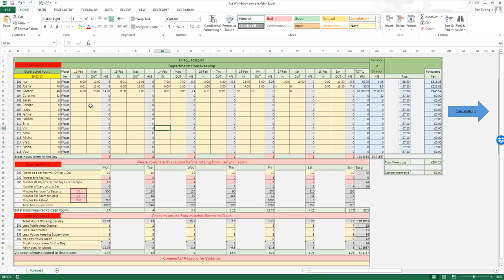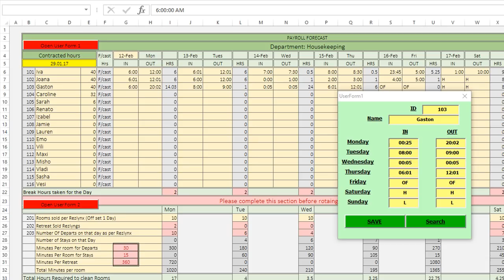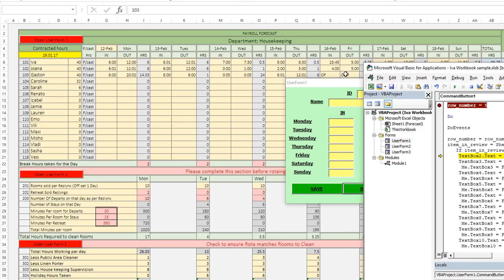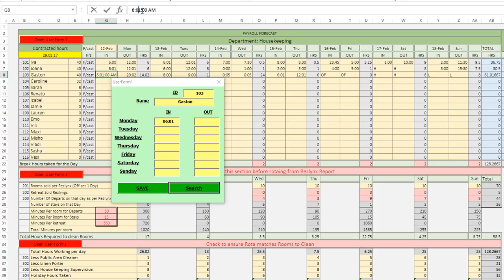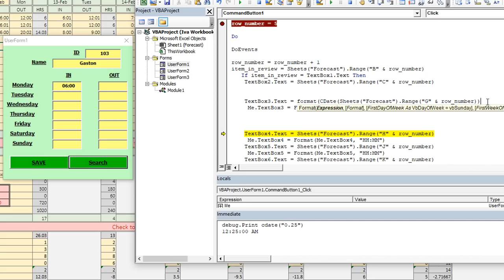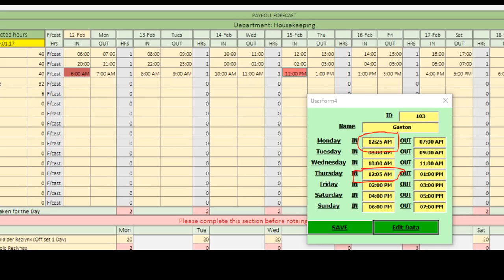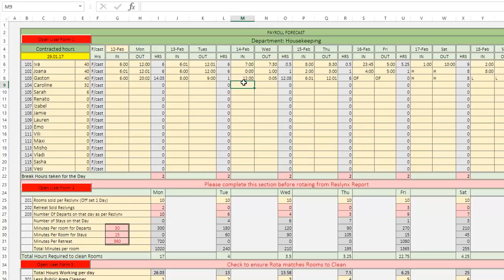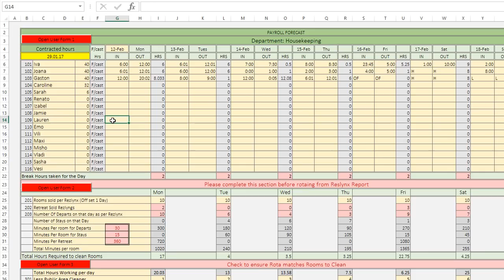Excel VBA Is Fun - 6 Oclock and 12 PM Don't Appear Correctly on Userform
In this video, we're helping Emil to fix his textboxes that sometimes grab the correct Time from a cell, sometimes it's wonky. Let's see how we fix this problem with Textboxes and certain times of day!